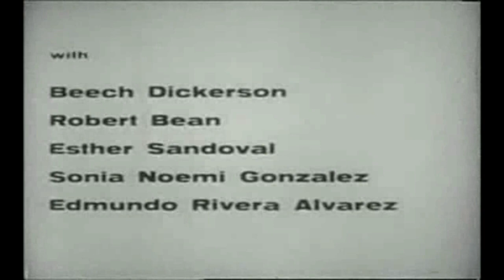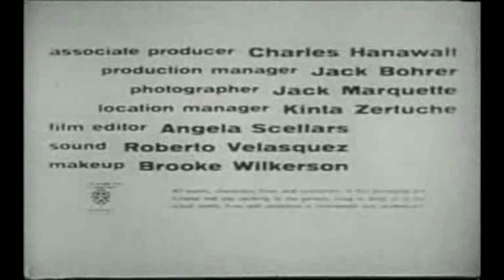Creature From The Haunted Sea | 1961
Director: Roger Corman
Stars:          Antony Carbone, Betsy Jones-Moreland & Edward Wain
Producer: Roger Corman & Charles Hannawalt
Screenplay: Charles B. Griffith
Country: United States
Language: English
Release Date:  June 1961
Storyline: In the midst of political turmoil, criminal Renzo Capetto sees this as an opportunity to make money. Things go awry when a sea monster shows up.